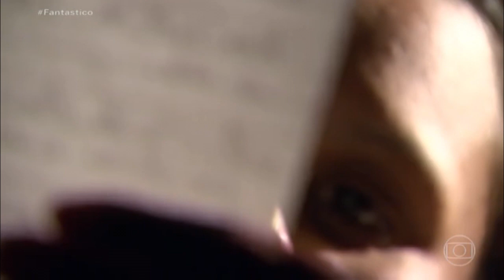E se eu dublasse a pernambucana-suiça? (meu teste)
Então, a jovem pernambucana-suiça Céline Eliane Dut não fala português, como eu já ouvi no Fantástico. Apesar disso, eu decidi dublar ela com o Audacity para ver se ela iria ser fluente em português ou não.